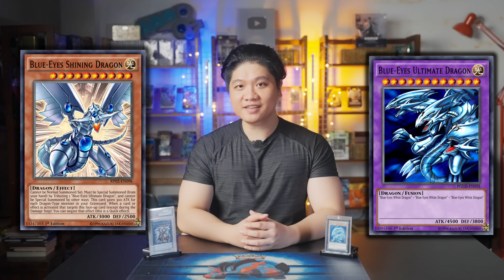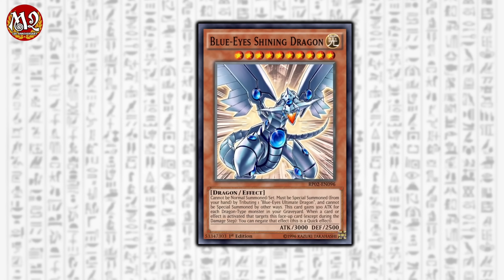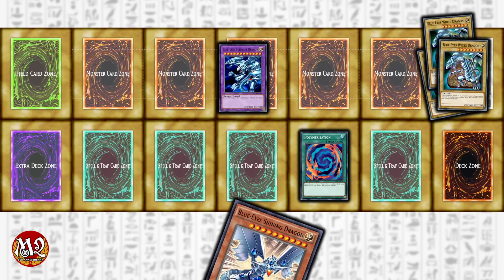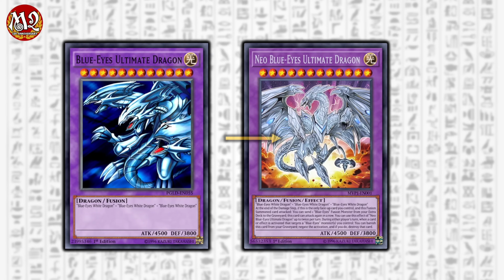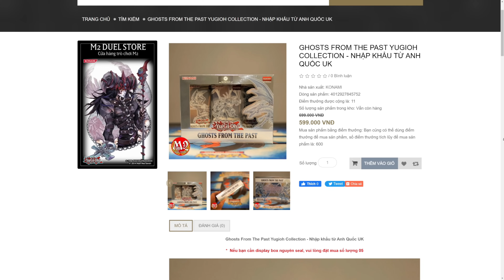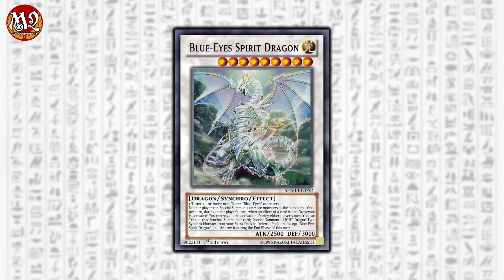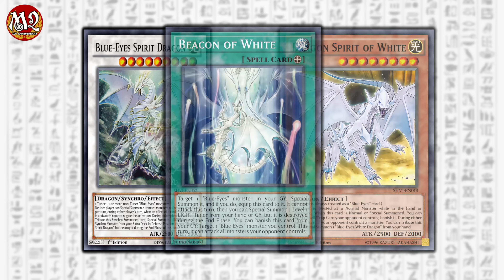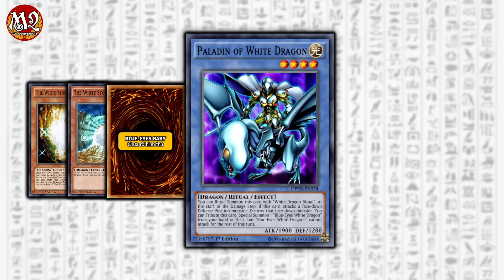Blue-Eyes White Dragon và Yugioh đa vũ trụ?